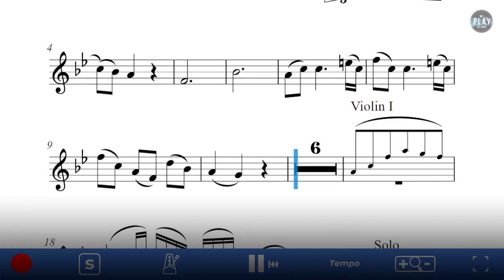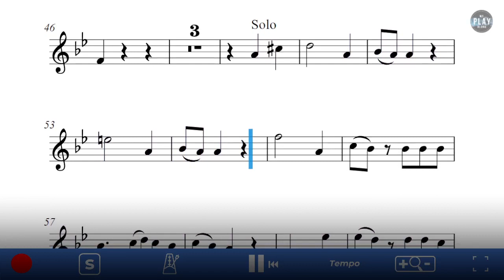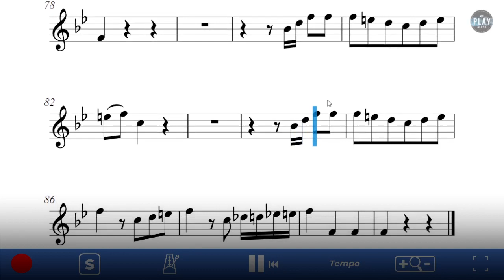Horn Play-Along: Horn Concerto No. 4, II. Andante Cantabile by Wolfgang Amadeus Mozart.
⚫ DESCRIPTION of the Play-Along product: Wolfgang Amadeus Mozart's Horn Concerto No. 4 in E-flat major, K. 495, K. 495 was completed in 1786.

This concerto is one of Mozart's two horn concerti to have ripieno horns (horns included in the orchestra besides the soloist), though, in contrast to K. 417, the solo horn in this one duplicates the first ripieno horn's part in the tutti passages.

The last movement is a "quite obvious" example of the hunt topic, "in which the intervallic construction, featuring prominent tonic and dominant triads in the main melody, was to some degree dictated by the capability of the horn, and so was more closely allied with the original 'pure' characteristics of the 'chasse' as an open-air hunting call."

Andante Cantabile | Second Movement